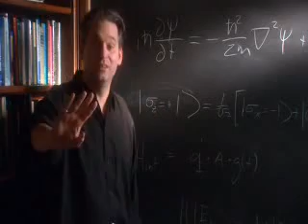*Quantum* What The Bleep Do We Know-Down The Rabbit Hole 02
Click Here To Continue To Part 3

Interviews with scientists and authors, animated bits, and a storyline involving a deaf photographer are used in this docudrama to illustrate the link between quantum mechanics, neurobiology, human consciousness and day-to-day reality. It features Fred Alan Wolf, Dean Radin, JZ Knight, Dr. Emoto.